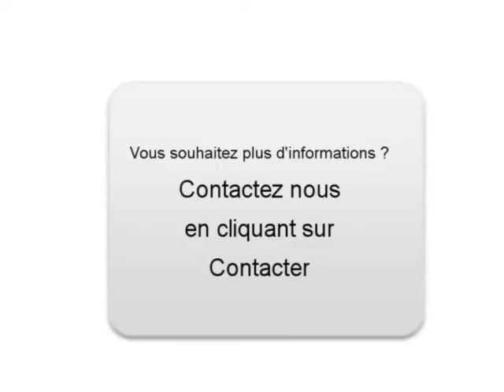Achat Vente une Nissan Micra Marseille 5ème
A vendre à Marseille 5ème Occasion automobile Nissan Micra de 32700 Km.
automobile occasion Autoenvideo : Achat Vente une Nissan Micra Marseille 5ème Bouches-du-Rhône